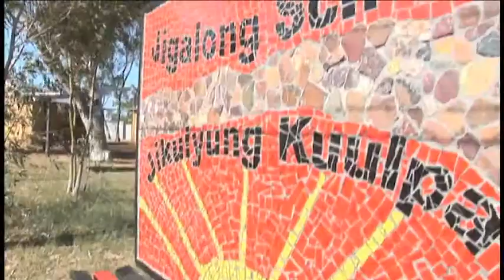Fortescue Metals Group's (FMG) Up 4 It program bringing sporting heroes to indigenous communities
fmgl.com.au | Fortescue Metals Group's (FMG) Up 4 It program brings sporting heroes to schools in indigenous communities delivering healthy messages and school attendance incentives to remote schools in the Pilbara.